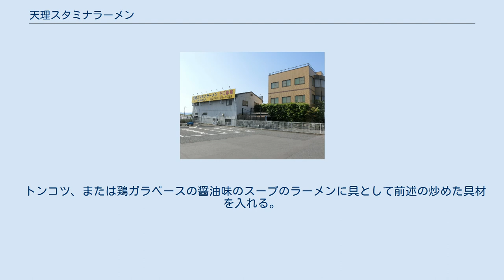天理スタミナラーメン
天理スタミナラーメン 天理スタミナラーメン（てんりスタミナラーメン）は、有限会社なかいが提供するラーメン、及び同社が運営するラーメンチェーン店名。
奈良県天理市のご当地ラーメンとなっている「天理ラーメン」の一つである。
略称は天スタ。
 奈良県内のラーメン店、定食店では「スタミナラーメン（スタメン）」をメニューに加えている店が多い。
天理スタミナラーメンは奈良県内に2014年時点で11店舗を展開しており、県内では最も多いチェーン店である。
なお、県内2位のチェーン店は「彩華」であり、7店舗。
天理スタミナラーメンも彩華も、屋台を発祥としている。
 スタミナラーメンの元祖は彩華であるとも言われている。
しかし、1999年に有限会社なかいが「天理スタミナラーメン」および「天スタ」の商標登録を申請し、翌2000年にはこれが登録されたため、他店では「スタミナラーメン」の名称を使用できなくなったと言われている。
 チェーン店としての「天理スタミナラーメン」はバンコクにも出店している。
東京にも1店舗出店したが、東京のドン・キホーテ新宿店は藤原光博がオーナーを務めていた。
2016年8月29日閉店。
 豚肉、白菜、ニラなどの具材をニンニクや豆板醤を用いてピリ辛に炒める。
 トンコツ、または鶏ガラベースの醤油味のスープのラーメンに具として前述の炒めた具材を入れる。